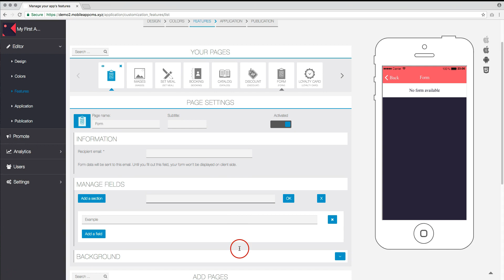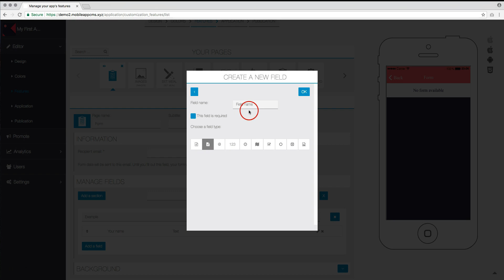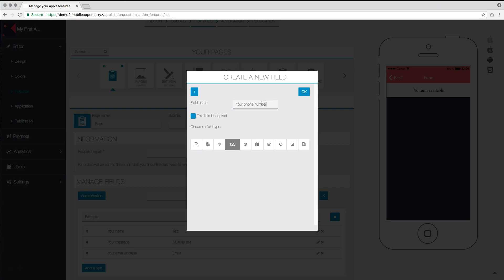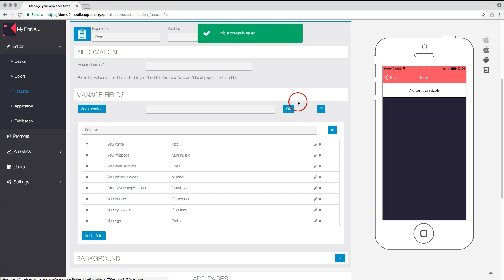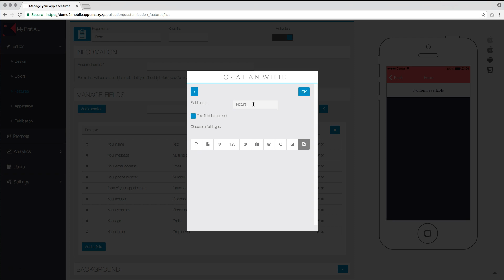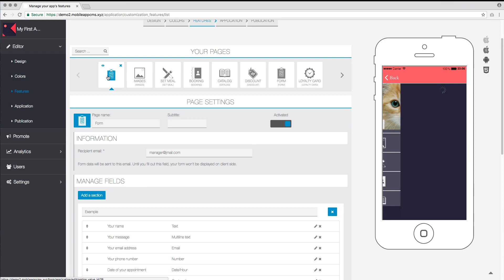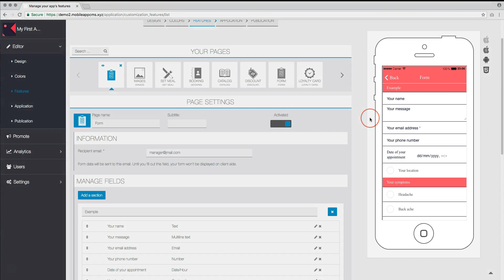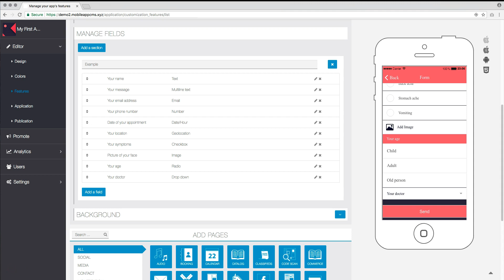Form - Features series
Form allows you to create a form with a variety of field types. Email to the results to your inbox or your CRM, you choose. Gather the user data you need!